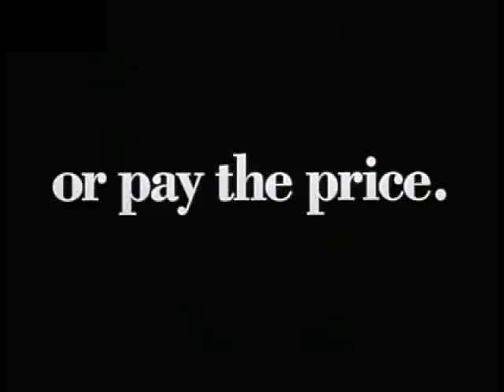Franka Potente: Run Lola Run Trailer 1999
Franka Potente: Run Lola Run